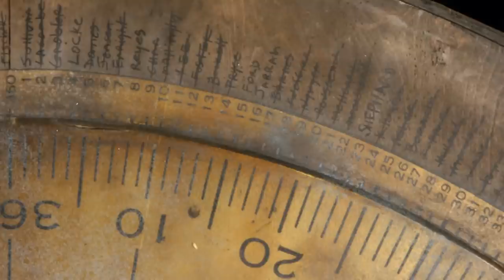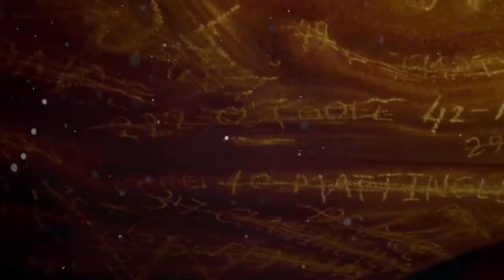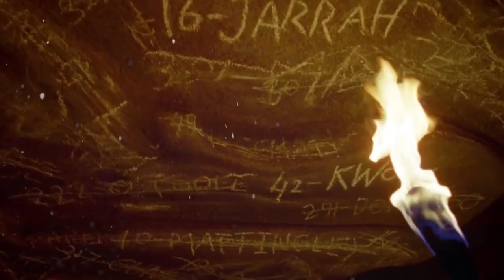Le Paradoxe de M. EKO (LOST)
Eko était-il un candidat ? Oui, car la fumée noire l'a laissé dans la saison 2. Non, car la fumée noire l'a achevé dans la saison 3. Essayons de résoudre cette énigme de LOST !
Générique filmé par Maelremrem.